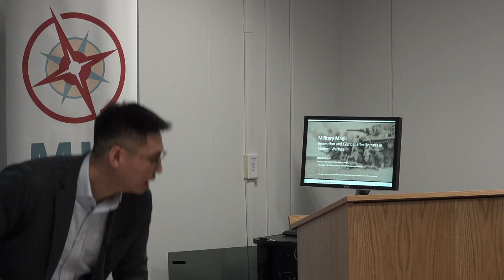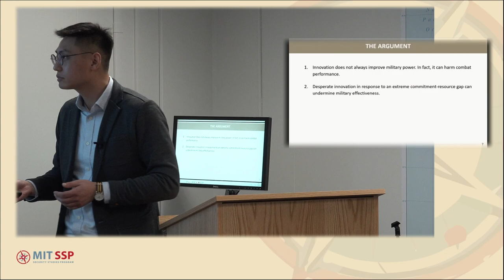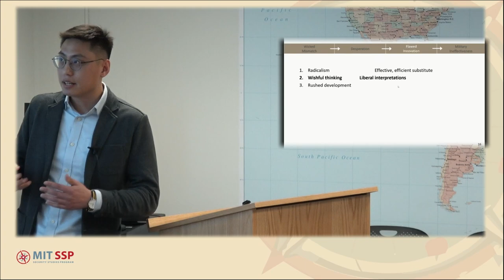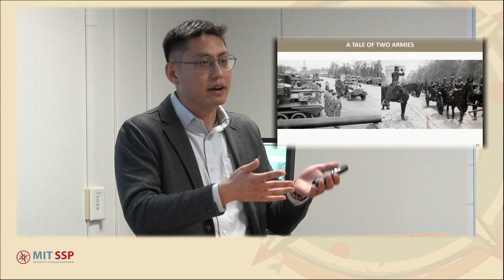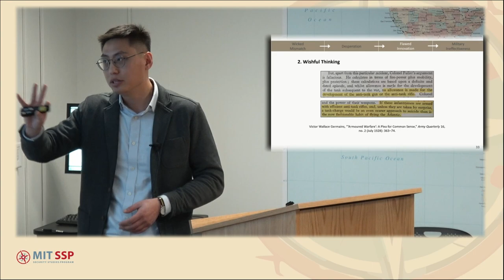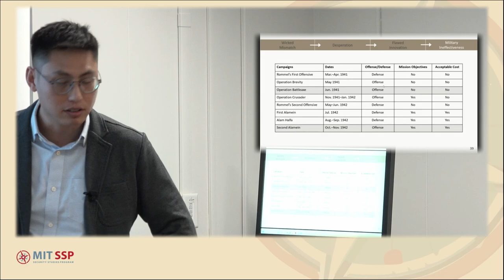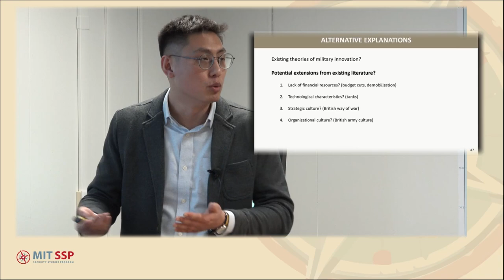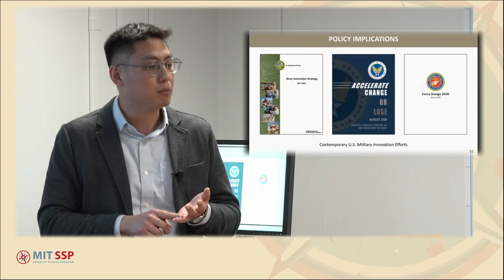“Military Magic”: Innovation and Combat Effectiveness in Modern War - MIT Lecture - Kendrick Kuo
Abstract:

Conventional wisdom suggests that innovation consistently improves military power. Militaries that oppose it invite defeat, but those that innovate secure victory. Innovation is considered a sign of organizational health because the ever-changing character of war constantly threatens to render existing capabilities obsolete. Conversely, misfortune comes to those who allow the march of historical change to overtake them. The notion that innovation and better military performance go hand in hand is thus intuitive. My work challenges this intuition—innovation can indeed harm combat effectiveness—and identifies conditions under which such self-defeating outcomes are more likely to occur.

Bio:

Kendrick Kuo is an assistant professor at the U.S. Naval War College’s Strategic and Operational Research Department. His work examines military effectiveness, military innovation, and grand strategy. In another vein of research, he studies identity politics and nationalism, with country expertise in China. Previously, he was a Pre-Doctoral Fellow at Texas A&M University’s Albritton Center for Grand Strategy, a Hans J. Morgenthau Fellow at the University of Notre Dame, and a PhD Candidate-in-Residence at the Elliott School of International Affair’s Institute for Security and Conflict Studies.

Prof. Kuo holds a Ph.D. in political science from The George Washington University, an M.A. in international affairs and economics from Johns Hopkins SAIS, and a B.A. in international affairs and religion from The George Washington University. During my courses of study, he was also a Boren Scholar at the University of Jordan and received a FLAS to study at Tsinghua University